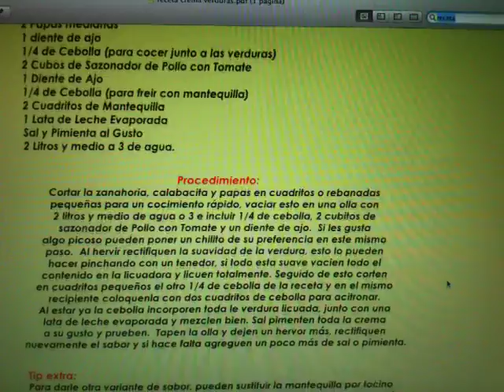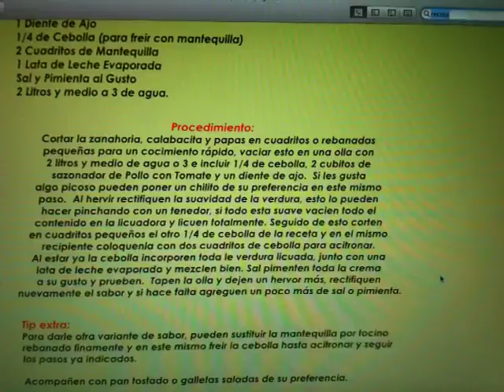Recetas vegetarianas: crema de verduras - crema para vegetarianos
El mejor vídeo vídeo tutorial de recetas vegetarianas para cocinar una crema de verduras para vegetarianos

Con este vídeo tutorial de recetas vegetarianas de Clipflip y su canal PuroSaborTV os mostramos cómo cocinar una crema de verduras para vegetarianos. Si queréis comer sano o necesitáis ideas para recetas vegetarianas, aquí tenéis este vídeo el cuál os muestra, paso a paso, cómo cocinar una crema de verduras para vegetarianos.

¿Tienes un talento o habilidad especial? Enséñalo y gana dinero con clipflip